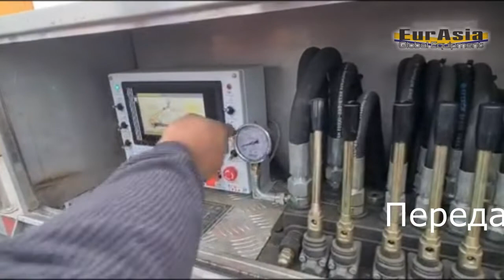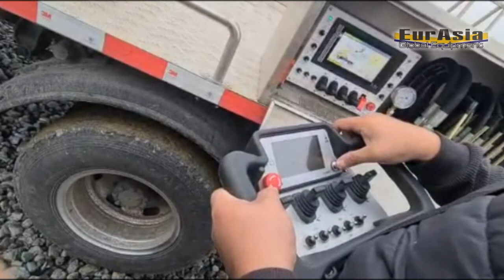Автовышка на базе Dong Feng. Высота 16-18 метров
Передали клиентам в Астане Автовышки (Автогидроподъемники) телескопическая  телескопические телескоп на базе Dong Feng 16-18 метров высота

По вопросам приобретения обращайтесь в нашу компанию EurAsia Global Equipment